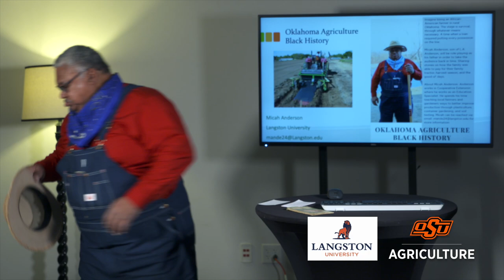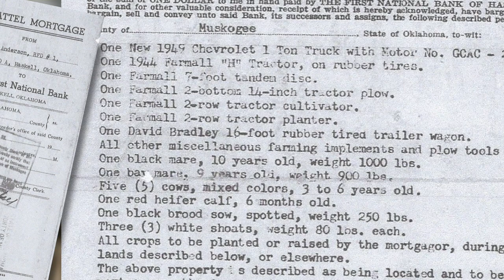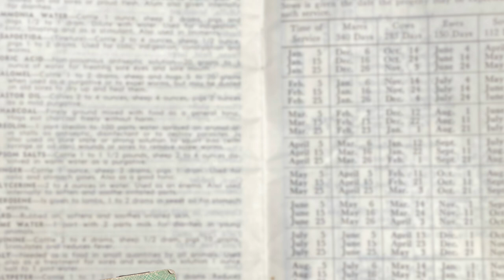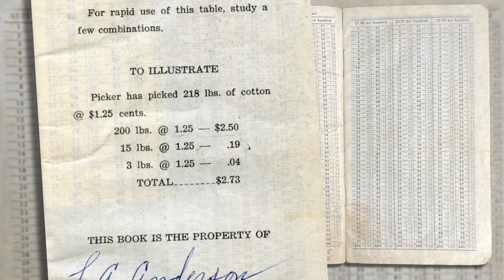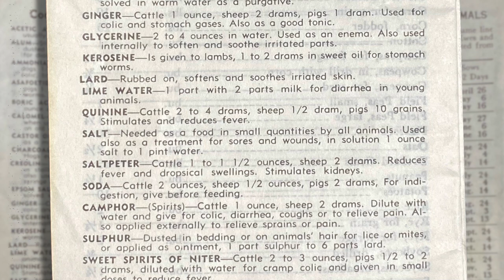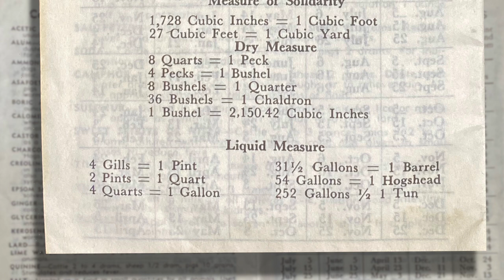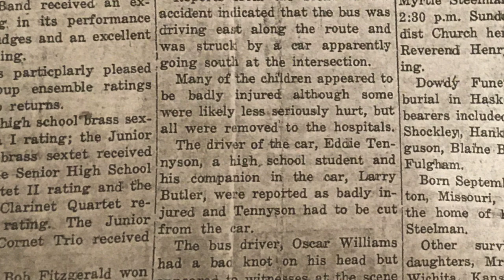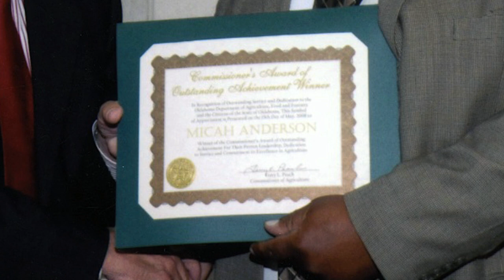OKG Special Presentation: Oklahoma Agriculture Black History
In cooperation with Langston University, Micah Anderson, Horticulture Educator at Langston University, portrays his father, Lee Arthur Anderson, a successful African-American farmer in rural Oklahoma in the 1950s and 1960s.

Questions?